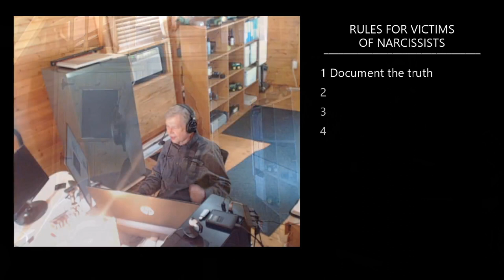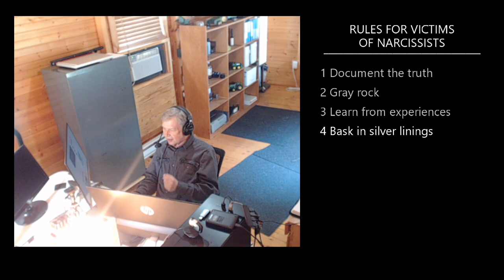RULES for victims of narcissists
1. Document the truth

2. Go gray rock

3. Learn from your experience

4. Bask in the silver lining.